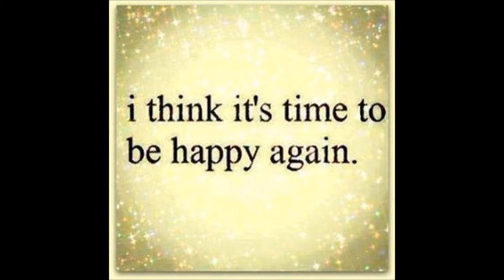The Mountain © 2015 Michael Elendil RMX 2017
Karah Dog (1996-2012) was one of the greatest inspirations and blessings of my entire life. She is still with me in my heart to this day. I appreciate the privilege of being with her and learning from her for many years. Mary Keasler (my sister) sings with me in this beautiful song. (no copyright claim for photos used other than those of my dog